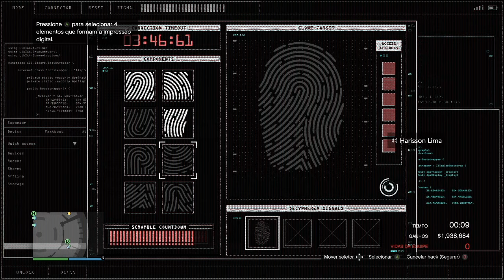GTA ONLINE DLC GOLPE DO CASSINO #11: O GOLPE AO CASSINO (Opção Furtivo)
Gameplay comentada do golpe do cassino (the diamond casino heist)

-Golpe do cassino no modo furtivo
➤➤➤➤ VIRE UM MEMBRO E SE TORNE UM ET MASTER!
**Clique em seja membro para saber mais...